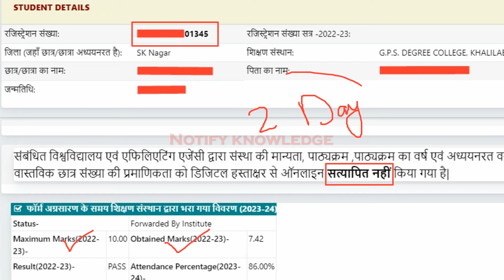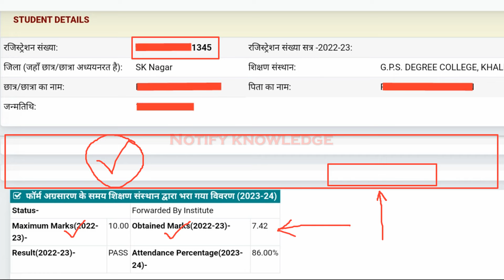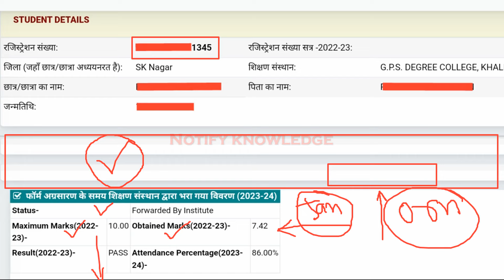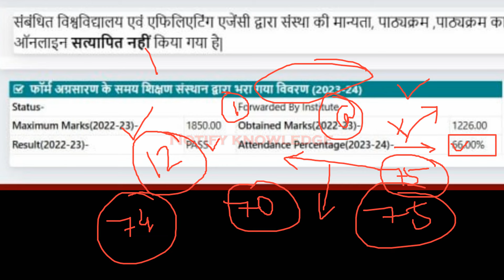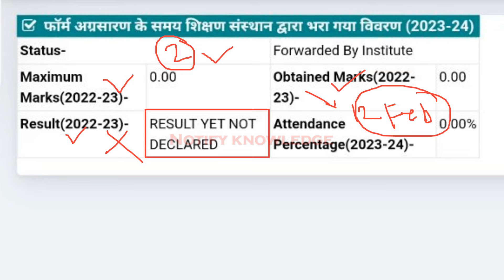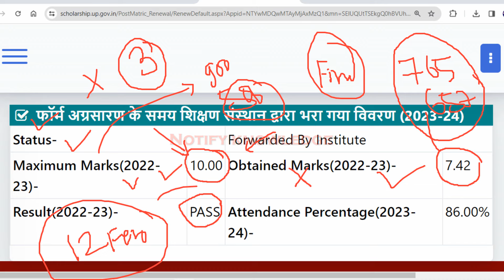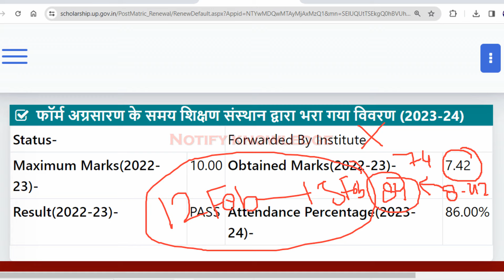UP Scholarship 2023-24 Status Problem || UP Scholarship 2023-24 Apply Problem